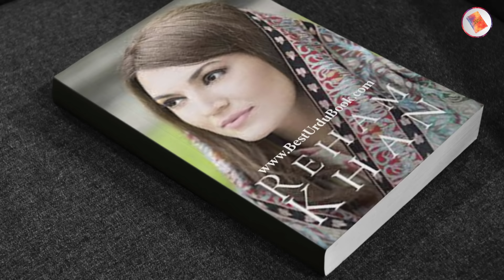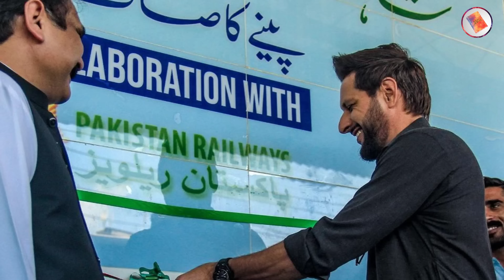London Me Afridi Ko Bahar Nikalna Mehnga Parr Gaya 😊😊